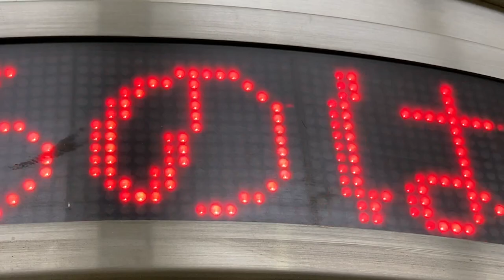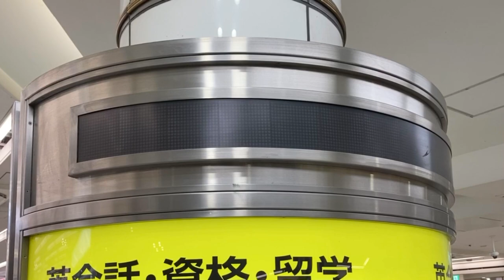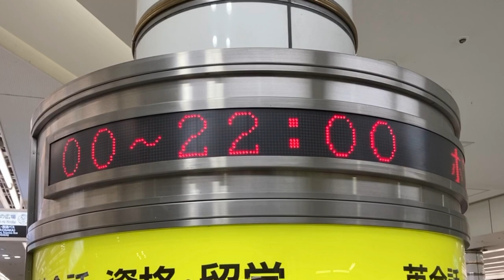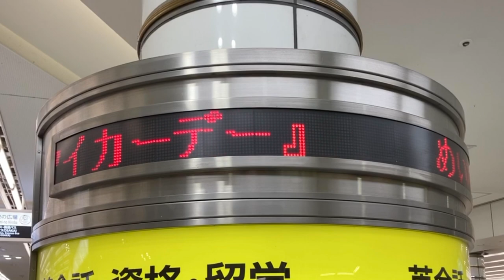Whityうめだ CAFE BREAK付近設置のLED電光掲示板 34.70174070105996, 135.49932019237744 ホワイティうめだ